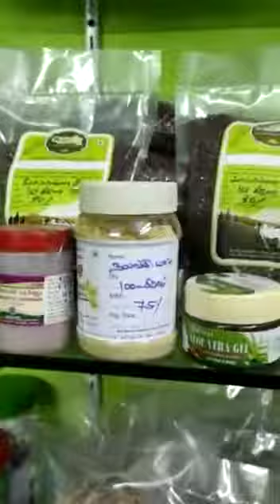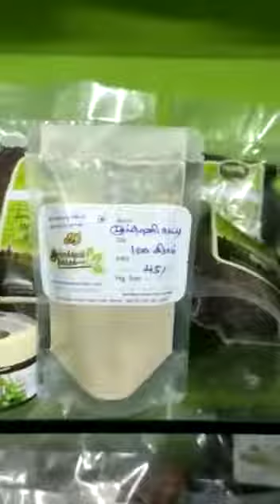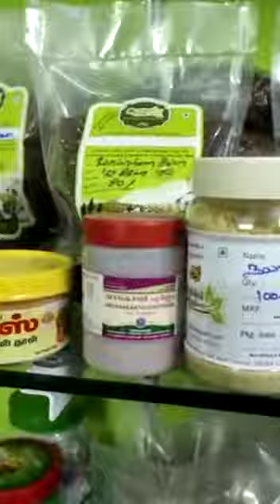Kannukutty - Natural Skin Care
To build a healthy and happy lifestyle. This video is about the natural skin care in our day to day life